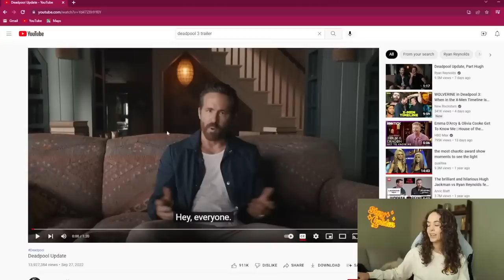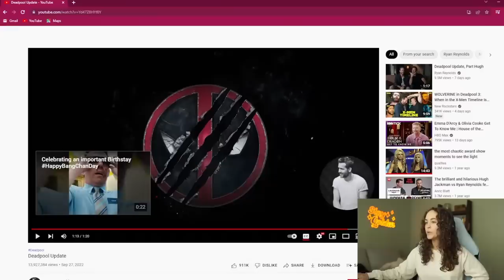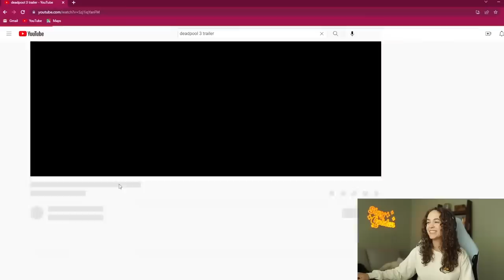the movie I'm MOST HYPED for!! | *DEADPOOL 3* Update